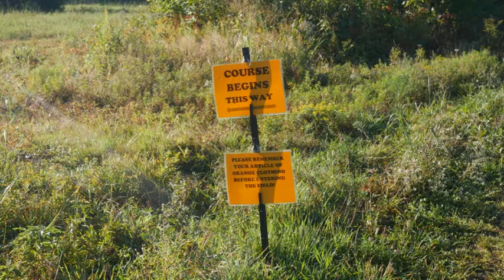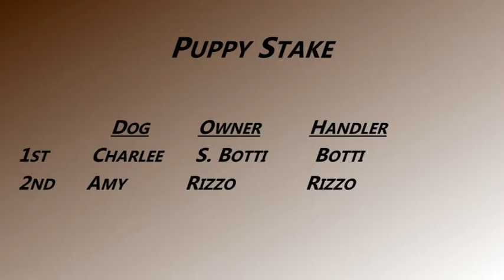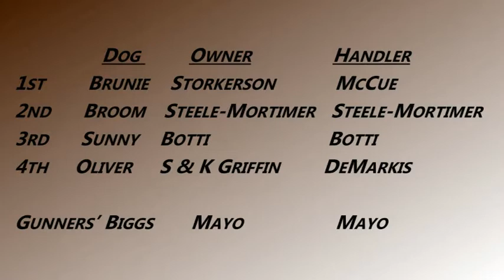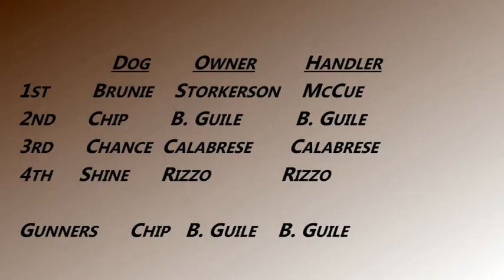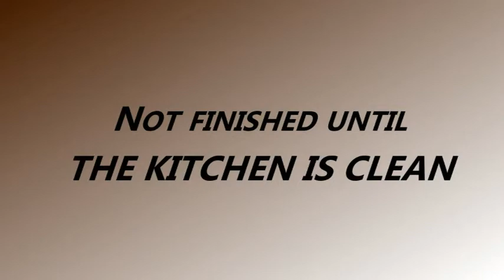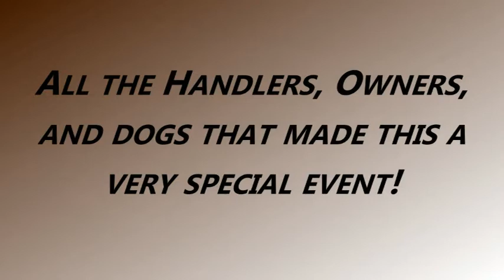Patriot Sporting Spaniel Club Cocker FT - 2016